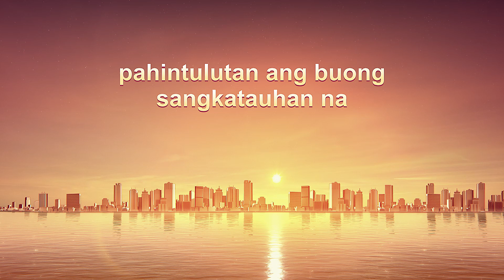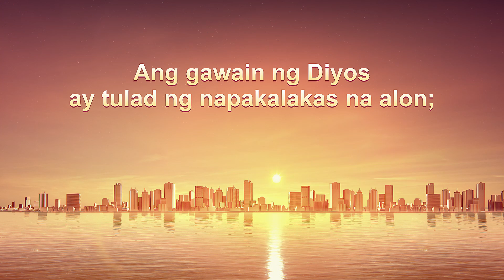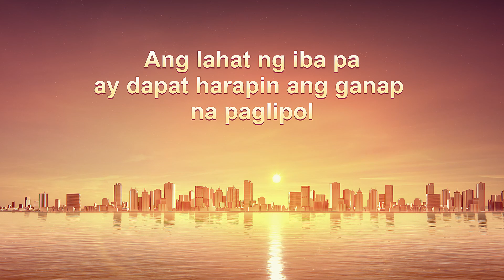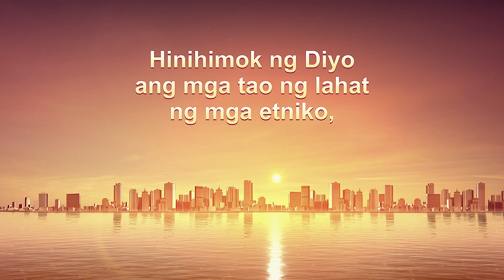Tagalog Christian Song With Lyrics | "Magbigay-pansin sa Kapalaran ng Sangkatauhan"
I
Hinihimok ng Diyos ang mga tao ng lahat ng mga etniko,
lahat ng mga bansa at maging mga industriya:
Makinig sa tinig ng Diyos at tingnan ang Kanyang gawain;
bigyang pansin ang kapalaran ng sangkatauhan;
gawing pinakabanal at marangal ang Diyos,
ang pinakamataas at tanging bagay para sa pagsamba;
pahintulutan ang buong sangkatauhan na
mabuhay sa ilalim ng pagpapala ng Diyos,
tulad ng mga inapo ni Abraham
ay namuhay sa ilalim ng pangako ni Jehova,
tulad ng nilikha ng Diyos na
sina Adan at Eva ay nanirahan sa Hardin ng Eden.
II
Ang gawain ng Diyos ay tulad ng napakalakas na alon;
walang makakaantala sa Kanya
o makapagpapatigil sa Kanyang mga paa.
Sa pamamagitan lamang ng pakikinig sa Kanyang salita
at sa pagsunod sa Kanya
maaaring masundan ang Kanyang mga yapak
at matanggap ang pangako.
Ang lahat ng iba pa ay dapat harapin ang ganap na paglipol
at tanggapin ang nararapat na kaparusahan.
Magbigay-pansin sa kapalaran ng sangkatauhan.

Espesyal na pahayag: Ginawa ang video production na ito bilang isang proyektong hindi pangkalakal ng Iglesia ng Makapangyarihang Diyos. Hindi maaaring ipamahagi ang video na ito bilang pangkalakal sa anumang ikatlong partido, at umaasa kaming ibabahagi at ikakalat ito ng lahat nang walang bayad. Kapag ipinamahagi ninyo ito, mangyaring tandaan ang pinagmulan. Nang walang pahintulot ng Iglesia ng Makapangyarihang Diyos, walang organisasyon, panlipunang grupo, o indibidwal ang maaaring pakialaman o katawanan nang mali ang mga nilalaman ng video na ito.